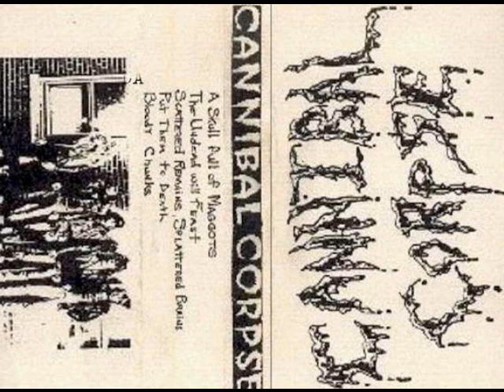Cannibal Corpse- Cannibal Corpse *Full Tape*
Cannibal Corpse's only demo tape released in 1989. All songs were rerecorded for their 1990 full length Eaten Back to Life.